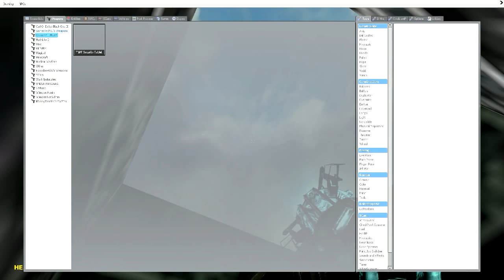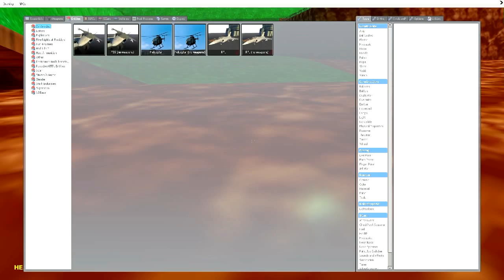Fast Vehicle in Bob-omb BattleField! | Gmod Map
What is it like to drive a fricken fast car up the Mountain in Super Mario 64's Bob-omb Battlefield?